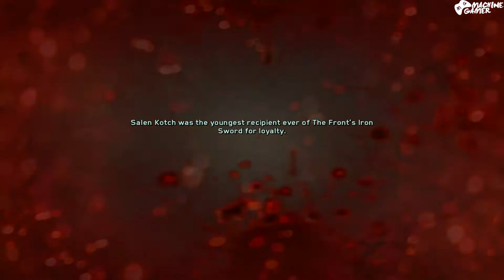Call of Duty Infinite Warfare Walkthrough Part 7 - إيثان لي زوم/الإشتياق - DZ [1080p Derdja]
Yo Salem,
حلقة جديدة حول لعبة'نداء الواجب: الحرب اللامنتهية' هاته الحلقة و الحلقة السابقة تعتبر من اجل المهمات على العموم في اللعبة، سوف اكمل اين توقفنا الحلقة السابقة و الهدف تدمير محطة البنزين في ساحة الخردة، قاربنا على الموت في هاته الحلقة و الإنقاذ عن طريق الراجل 'إيثان' المهم هاكم شوفو
و ما تنساوش تكملو الحلقة إلى الأخر فربما هنالك ما يعجبك في الأخير و ليس الأول و ترشقلك شكرا مسبقا على المشاهدة

Thanks In Advance.